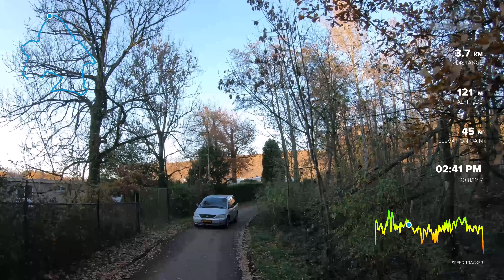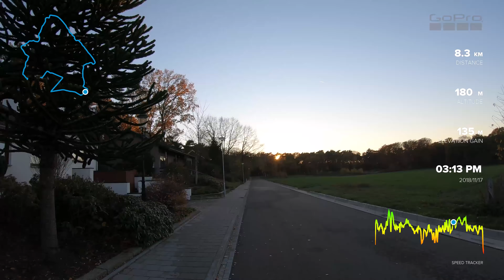Trailrun Brunssummerheide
12 km door natuurgebied de Brunssummerheide